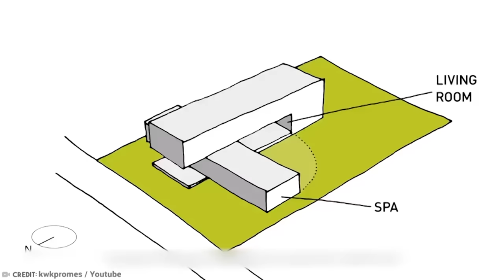15 Zombie Proof Houses You’ll Regret Not Seeing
Most folk are of the opinion that zombies are nothing but imaginary creatures, dreamt up by director George A. Romero. But some people think a very REAL ‘The Walking Dead’ style scenario is imminent, and theyhave been prepping for when ‘excrement hits the room-cooling device’, some of them going to extraordinary lengths to keep their homes safe when the dead rise. These are zombie proof houses you’ll regret not seeing!